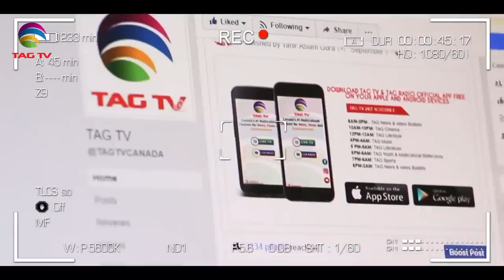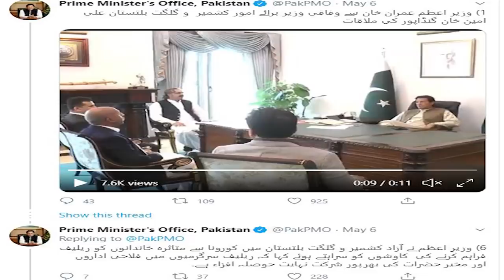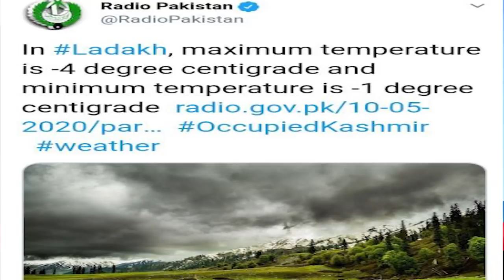Is Gilgit-Kashmir Weather going to be India's Weather? - Tahir Gora's Thoughts